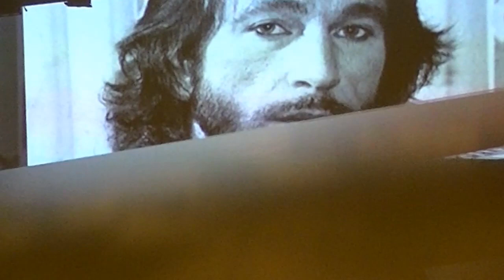Алла Ковнир и Олег Молчанов-"Ценою самоотреченья" на стихи Игоря Талькова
Музыка Олега Молчанова,стихи Игоря Талькова.
Группа "Миссия Любви"-гитара-Олег Молчанов.вокал-Алла Ковнир,клавишные-Михаил Кулаков,саксофон-Михаил Рожченко,ударные-Святослав Ткаченко.
Концерт "Путешествие от романса до босса новы" в Доме Учёных города Жуковский.
Монтаж видео-Марина Кириллова.